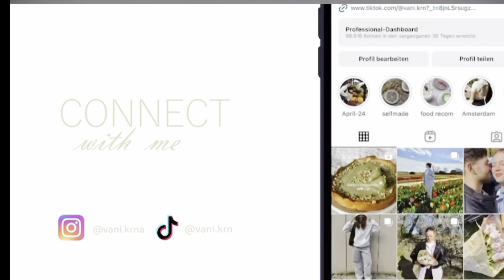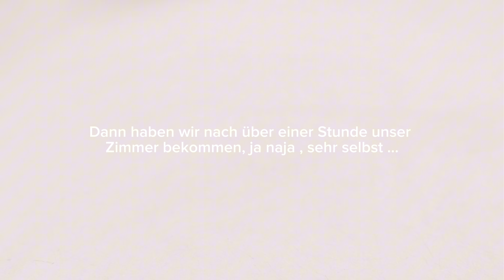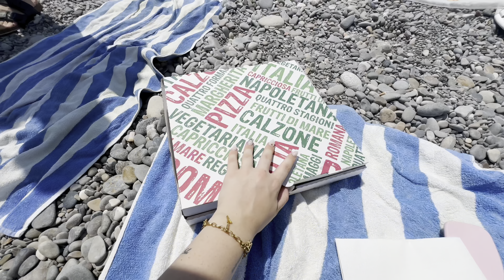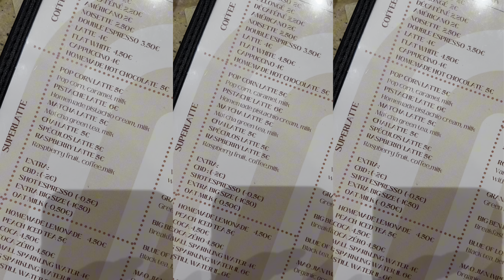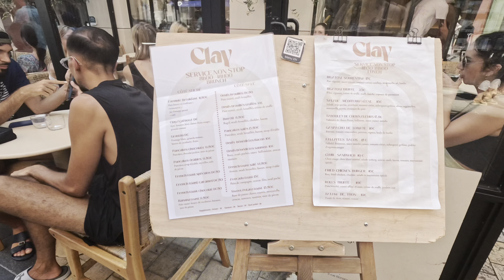*help* 1. mal alleine Fliegen✈️🌊🤍✨ | ab an die Côte d’Azur | Sunset schauen & Content | dailyvaniii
HEYYY FREUNDE DER SONNE 🌞

Lasst liebe da und Kuss geht raus an euch

Mein Etsy-shop